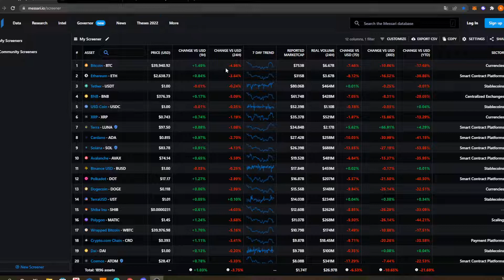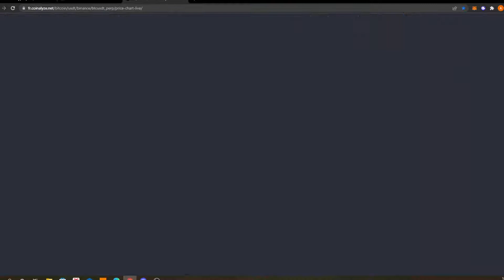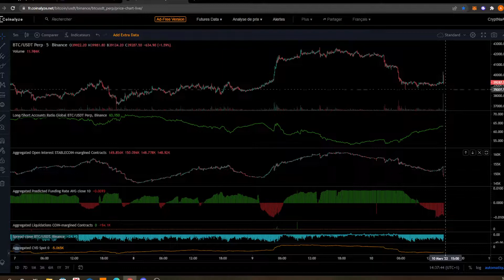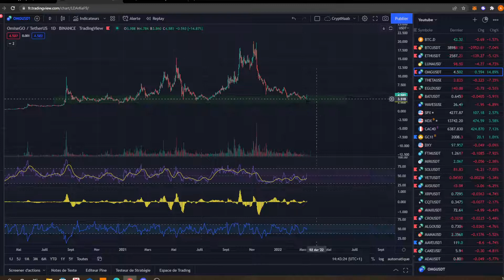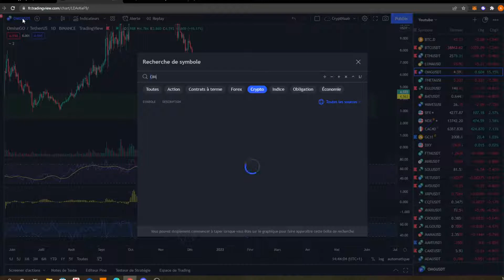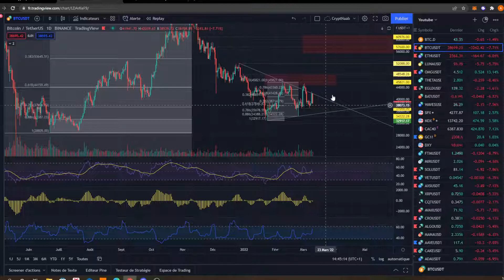LE BITCOIN SE CONTRACTE QUEL DIRECTION VA-T-IL PRENDRE ?!! LUNA EN PROFITE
Analyse Cryptos : $BTC $ETH $LUNA $OMG

On oublie pas le pouce bleu, le commentaire et le follow avec la cloche pour ne pas rater les updates!

Pas un conseil en investissement bien entendu!

Merci pour les retours, positifs ou négatifs, ce qui compte c'est le constructif !

Concernant des liens utiles car ça se fait bien ;) :
Binance : Vous bénéficiez de 10% sur vos de frais de trading à vie :

Quantfury : Bénéficiez d'une action ou d'un crypto offerte jusqu'à 250$!
RJKL33K9